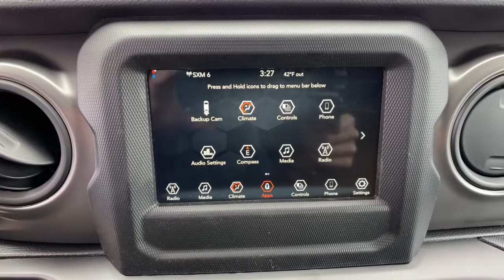2022 Jeep Wrangler Reno, Carson City, Northern Nevada, Sacramento, Elko, NV NW204049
Bright White Clear Coat New 2022 Jeep Wrangler available in Reno, Nevada at Lithia Chrysler Jeep of Reno. Servicing the Carson City, Northern Nevada, Sacramento, Elko, NV area.
2022 Jeep Wrangler Willys Sport 4x4 - Stock#: NW204049 - VIN#: 1C4GJXAN3NW204049

Bright White Clear Coat exterior Willys Sport trim. EPA 24 MPG Hwy/22 MPG City! Keyless Start Onboard Communications System iPod/MP3 Input Back-Up Camera Turbo Charged Aluminum Wheels BLACK 3-PIECE HARD TOP 4x4 CLICK NOW! KEY FEATURES INCLUDE: 4x4 Back-Up Camera iPod/MP3 Input Onboard Communications System Aluminum Wheels Keyless Start. MP3 Player Privacy Glass Steering Wheel Controls Rollover Protection System Electronic Stability Control. OPTION PACKAGES: TRANSMISSION: 8-SPEED AUTOMATIC (850RE) Tip Start Dana M200 Rear Axle Selec-Speed (TM) Control BLACK 3-PIECE HARD TOP Freedom Panel Storage Bag Rear Window Defroster Rear Window Wiper/Washer No Soft Top AIR CONDITIONING Google Android Auto R1234YF A/C Refrigerant Integrated Center Stack Radio 7.0 Touchscreen Display Radio: Uconnect 4 w/7 Display Apple CarPlay ENGINE: 2.0L I4 DOHC DI TURBO W/ESS. EXPERTS REPORT: Great Gas Mileage: 24 MPG Hwy. BUY FROM AN AWARD WINNING DEALER: At Lithia Chrysler Jeep of Reno our first and foremost goal is to make your car-buying and ownership experience better than any other youve had near Carson City Auburn CA Sparks and beyond. And prepare to have your expectations exceeded. Price does not include $499 Dealer Doc fee taxes and license fees. Price contains all applicable dealer incentives and non-limited factory rebates. You may qualify for additional rebates; see dealer for details.